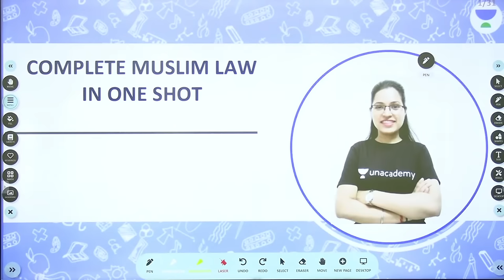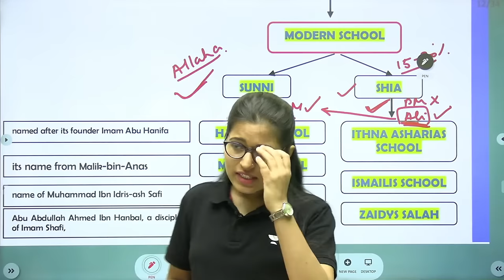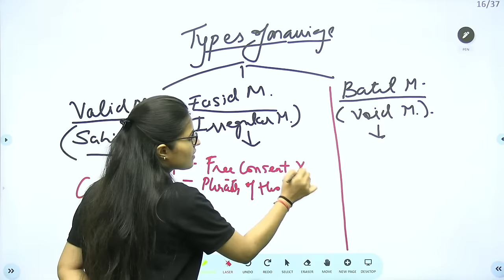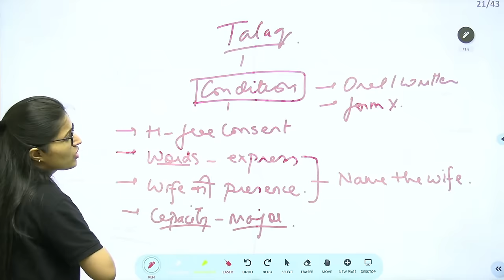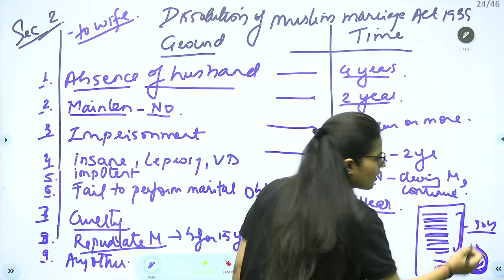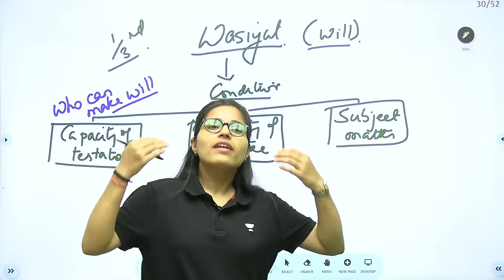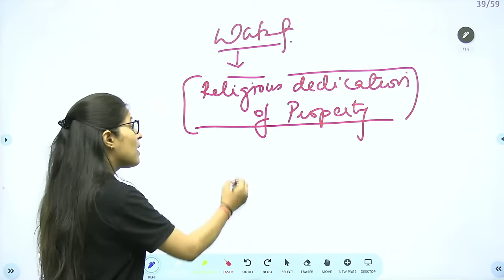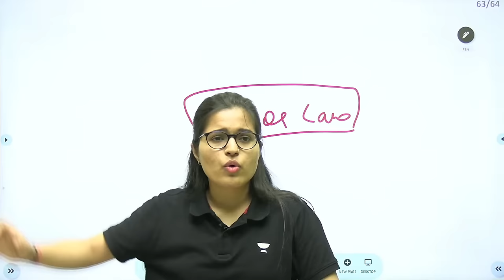Complete Muslim Law In One Shot | Shivani Solanki | Linking Laws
In this session, educator Shivani Solanki will be discussing Complete Muslim Law In One Shot.

Call Shivani Solanki's team on 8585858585 and take your Judiciary Preparations to the next level.

About the educator:  Expert in Judiciary - PCS (J)

Join our Exclusive Telegram Channel for Judiciary

You can enroll to Unacademy Subscription and get the following benefits:

1. Learn from your favourite teacher
2. Dedicated DOUBT sessions
3. One Subscription, Unlimited Access to Live Online Classes and Videos
4. Real-time interaction with best-in-class teachers
5. You can ask doubts in live online classes
6. Limited students in each Class
7. Download the videos & watch them offline